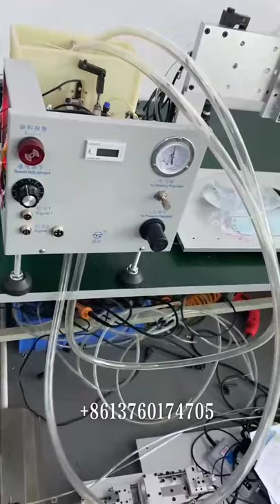Automatic screwdriver machine testing video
Why screw and its product sample from customers are very important?

 This video will tell：
1，After production,we will test the machine with customer's screw sample,if no screw to test,it means it is hard to adjust the machine to be best work state,so we have to find screws here ourselves for some customers who couldn't send the samples,but this is risky,you never can find the totally same screw even sometimes tried more than 20 suppliers.
2,Product sample for screw is also very important,after screw testing,we can test if it works perfectly with customers' product,for some product wth obstacle,some nozzel parts need to be cusotmized a lot.